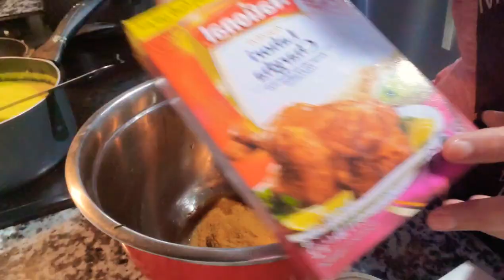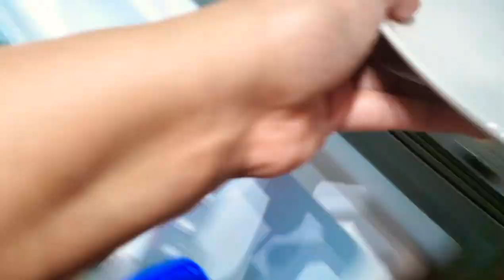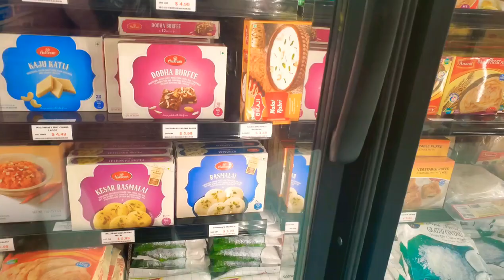Finally Washer-Dryer Install/MomResponsibilty(@shaikhfamilyshaikh)FaisnaazVlog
Hi Guys How Are You All So Today Vlog Is About My NormalRoutine And Finally My Washer Dryer Install So Hope You All Like My Vlog So Do Like Share Comments Subscribe My Channel Thank You Freinds👍😇.

Musician: @iksonmusic